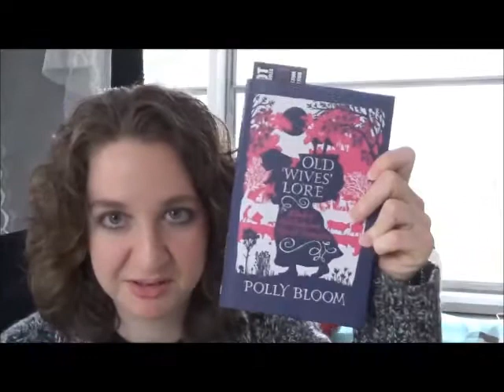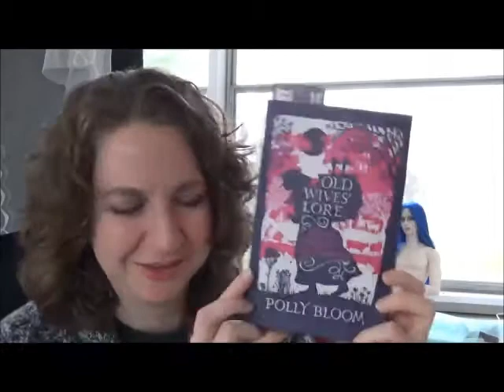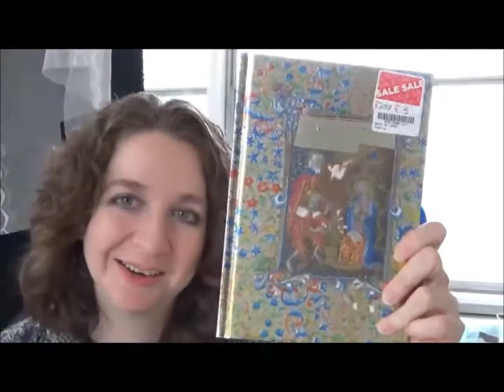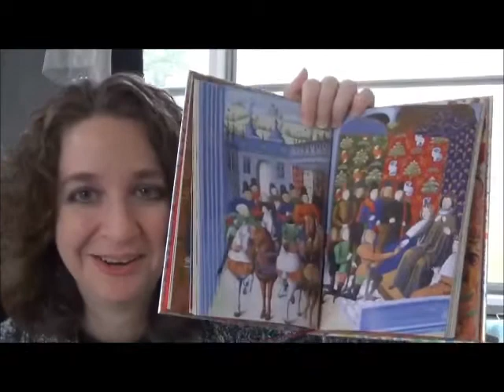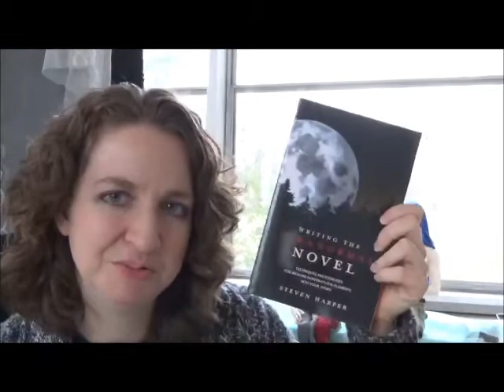Long Overdue Shopping Update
Buying things FOR dolls is just as addicting as buying dolls lol.
I just want to make a note about a book I showed in this video: "Old Wives  Lore." Upon reviewing this video I noticed I might have sounded negative about the book, but didn't mean to sound that way. I actually think it's a very good book and I like the fun historical facts that it gives throughout. But basically as I said in the video, I was expecting a really crazy fun lore book, and it turned out to be just a couple of remedy recipies intended by the author for the reader to try lol. So I hope my review didn't offend anyone who particularly likes this book lol. ;)